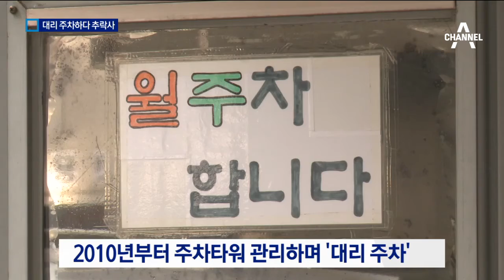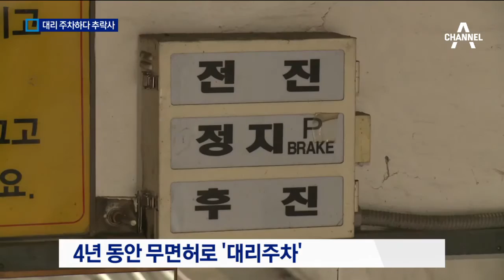4년간 무면허 대리주차…주차타워 추락사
채널A 공식홈페이지 ○ 기사 보기

〈평일〉
08시 00분 라디오쇼 정치시그널 (유튜브 라이브)
08시 50분 김진의 돌직구 쇼
10시 20분 김진의 더라방 (유튜브 라이브)
12시 00분 뉴스A 라이브
15시 50분 강력한 4팀
17시 20분 뉴스TOP10
19시 00분 뉴스A

〈주말〉
12시 00분 토요랭킹쇼·뉴스A 라이브
17시 40분 뉴스TOP10
19시 00분 뉴스A